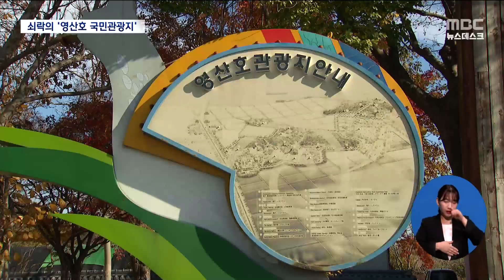쇠락의 '영산호국민관광지'..멀고 먼 개발[목포MBC 뉴스데스크]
영암 나불도는 2,30년 전 만해도
한 해 백만 명이 찾을 정도로 전남을 대표하는
유원지이었는데요.

국민관광지라는 이름이 무색하게
지금은 폐허를 방불케 하고 있습니다.

◀ＶＣＲ▶
 영산강을 사이에 두고
남악신도시를 마주보고 있는 영암 나불도,

 지난 1983년 나불도 일대 70만여 제곱미터가
영산호 국민관광지로 지정됐습니다.

 1990년대 만 해도 도시민에게는 나들이 유원지로,
학생들에는 소풍장소로 인기를 끌었던 곳입니다.

 그러나 지금은 예전 모습을 찾기 힘들 만큼
쇠락하고 있습니다.

 곳곳에 조성된 잔디밭은 잡초만 무성하고
풀장과 보트장이 있던 곳은
각종 폐기물이 넘쳐나고 있습니다.

 관광호텔과 승마장은 문을 닫았고
문전성시를 이뤘던 식당 대부분은
폐업했거나 개점 휴업 상태입니다.

 농업박물관, 쌀문화테마공원, 한옥호텔 만이
국민 관광지란 명맥을 겨우 유지하고 있습니다.

◀ＩＮＴ▶ 김명자( 식당 주인)
"(손님이) 처음 시작했던 때보다
90%가 줄었다고 봐야죠.
지금 25년 전부터 이렇게 침체가 되어갔고.."

◀ＩＮＴ▶ 전도영(나불리 이장)
"획기적인 계획이 없이는 영산호는
영원히 이렇게 지저분하고 더러운
관광지가 된다 이렇게 말씀 드리고 싶습니다."

  전라남도는 3년 전부터
영산호국민관광지 재정비 계획을 밝혔지만
가시적인 성과를 내지 못하고 있습니다.

50억 원이 투자되는 미로공원만 계획대로
추진되고 있을 뿐 오토캠핑장 조성 등은
민원에 막혔습니다.

큰 기대를 모았던 백억 원 대 민자 유치는
무산된 것으로 알려졌습니다.

◀ＩＮＴ▶ 손남일 전남도의원
" 지금은 저희들이 미로공원을 조성한다고
2024년 5월 완공 목표로 50억 원을 들여 하고 있는데
그거 하나 가지고는 관광지가 활성화되지
않을 거라 보고 있습니다."

 영산호국민관광지는 다양한 자원을 가진
최고의 도시 근교 유원지로 꼽히지만
40년 전 개발 계획에 묶인 채 낙후되고 퇴보하고 있습니다.

전라남도가 보다 적극적인 자세로
종합적인 재개발 계획을 세우고 대대적인 투자에
나서야 한다는 목소리가 커지고 있습니다.